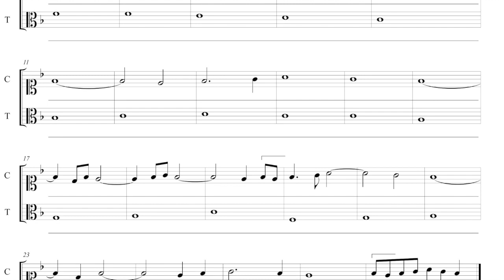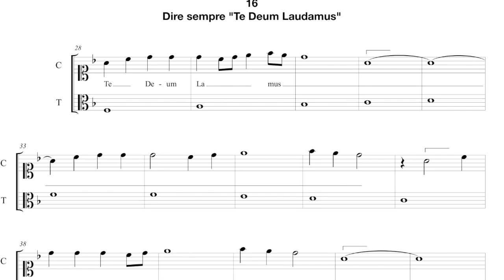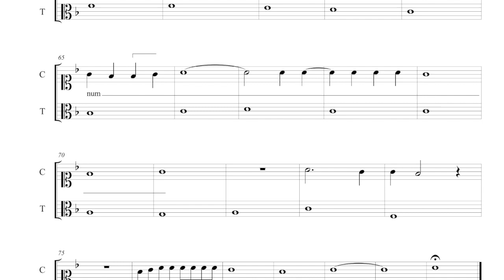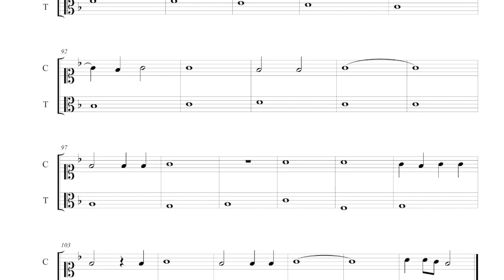Contrappunti con Obblighi di L.Zacconi (15-16-17-18)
15. Jesu nostra Redemptio
16. Te Deum Laudamus
17. Magnificat Anima mea Dominum
18. Requiem æternam

Le regole sono quelle dei movie  su ostinati precedenti.